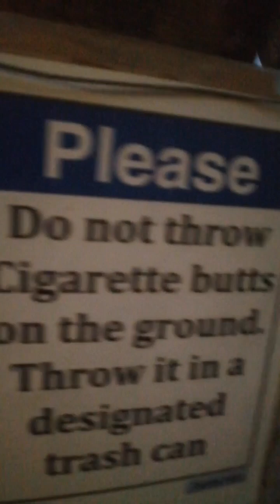food catching fish